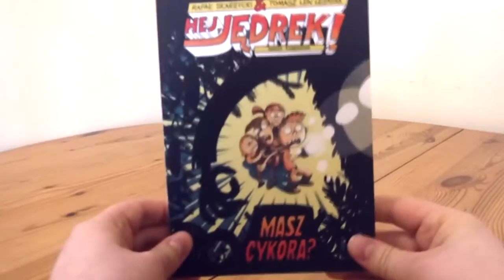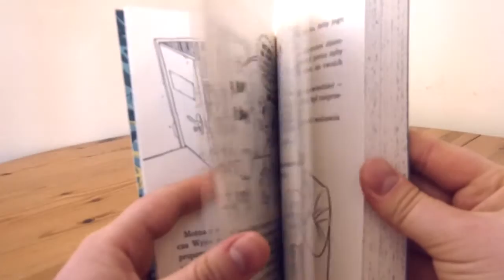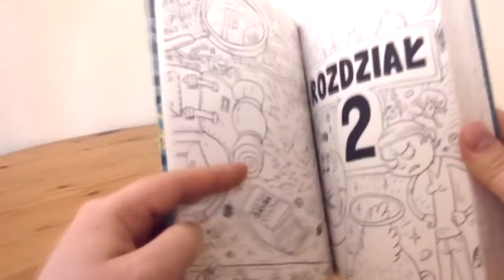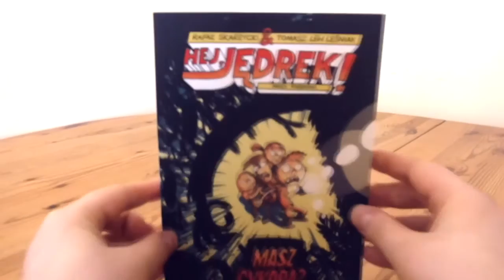Prosto z Kadru #467 - Hej, Jędrek! #4: Masz cykora? – Nasza Księgarnia